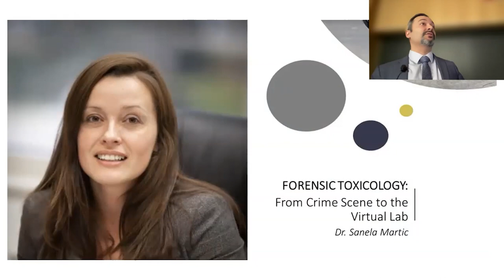Rajiv chats about Trent Hometown OER Heroes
As part of the Trent University Distinguished Visiting Teaching Scholars series